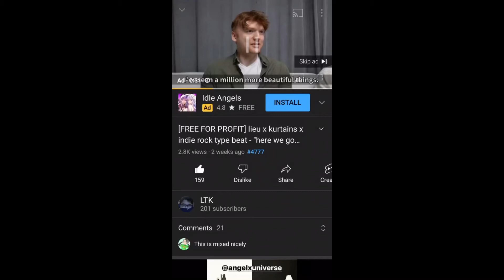ads that make me depressed #1